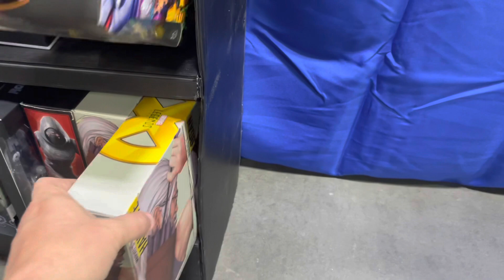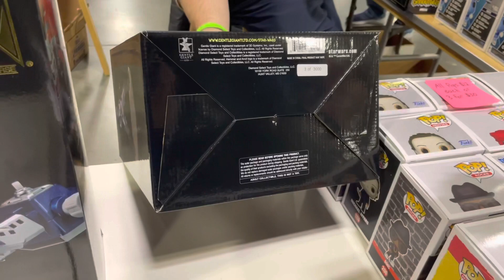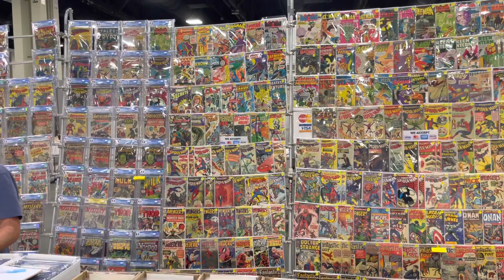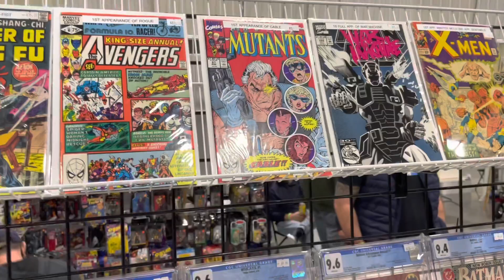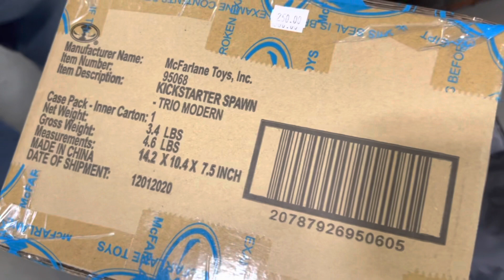Comic & Toy Hunting at Giant Size Charlotte Mini-Con with Mancave Collectible & The Jersey Geek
In this episode, this is the second leg of our North Carolina road trip where Mancave, Jersey Geek and myself hit up a local comic and toy convention in Charlotte, NC.